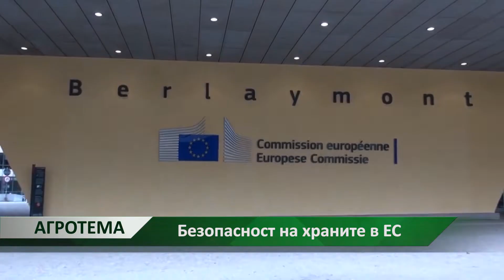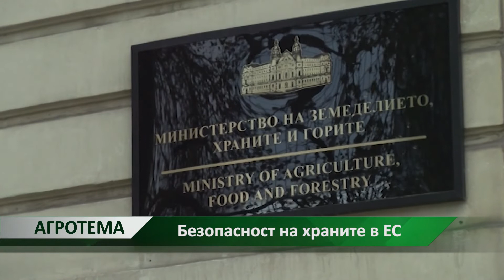Агротема: Безопасност на храните в ЕС, автор: Елена Дочева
Новият регламент 625 от 2017 г. в Официалния контрол на Европейския парламент и съюз гарантира прилагането на законодателството в областта на храните и фуражите, здравеопазването на животните и хуманното отношение към тях, както и към здравето на растенията и растителната защита. Изготвянето му се дължи на необходимостта от контрол върху всички елементи на хранителната верига.